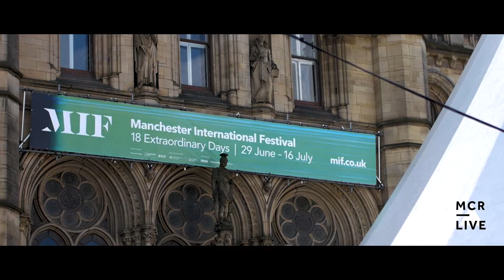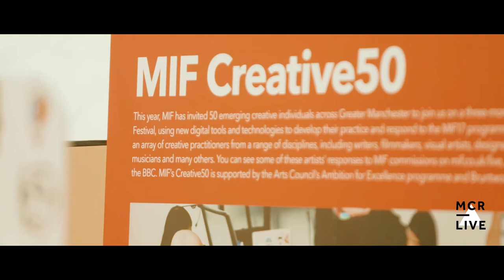Mary Anne Hobbs, John McGrath & MIF 2017 | MCR LIVE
Manchester International Festival takes over the city once every two years turning the city into THE cultural hub for weeks of the best exclusive theatrical performances, art installations and one-off gigs from the most exciting creatives around.